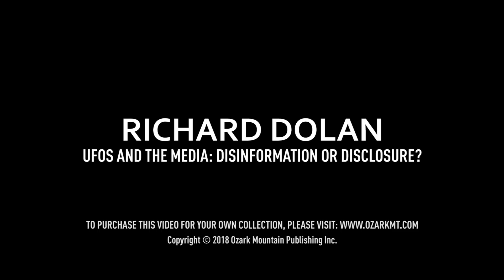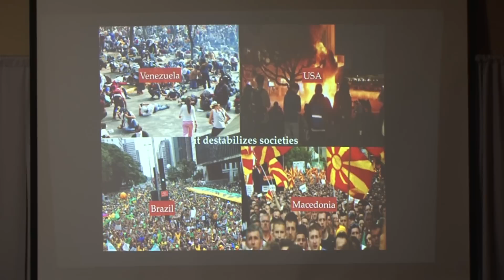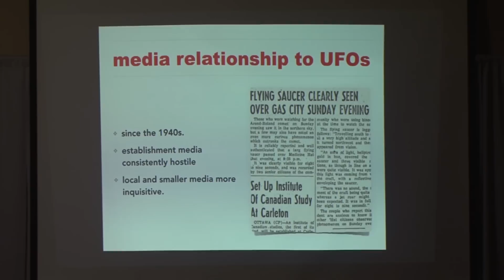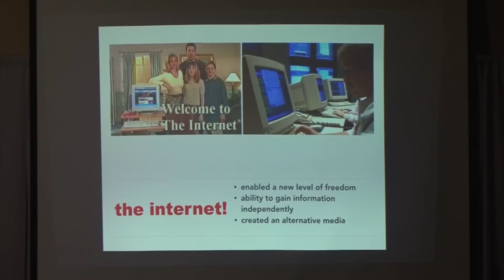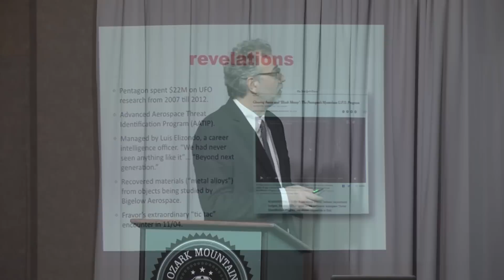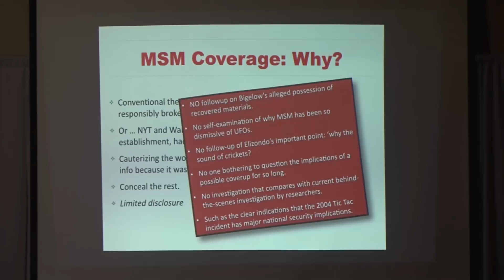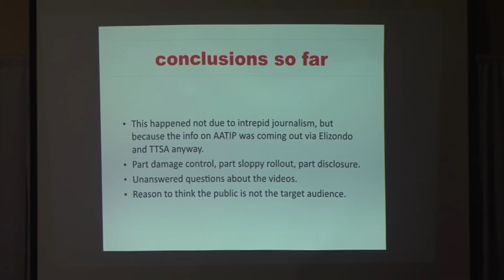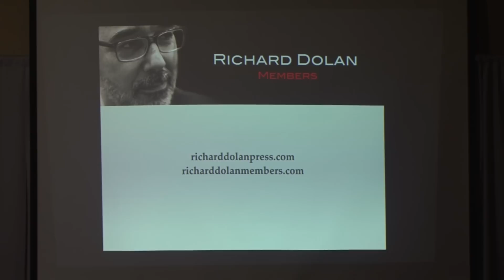UFOs and the Media: Disinformation or Disclosure? - Richard Dolan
Everyone knows the mainstream media can’t be trusted, and this is definitely true when it comes to UFOs. For 70 years, the media has done the work for the national security establishment, and debunking UFOs is just part of the job.

More recently, major news outlets such as the New York Times have provided revelations about a Pentagon-based UFO program that some have argued is a form of disclosure. Historian Richard Dolan analyzes this, as well as the long history of media mis- and disinformation on the subject, and more importantly analyzes where it is all going.

This presentation is from the 2018 Ozark Mountain UFO Conference.